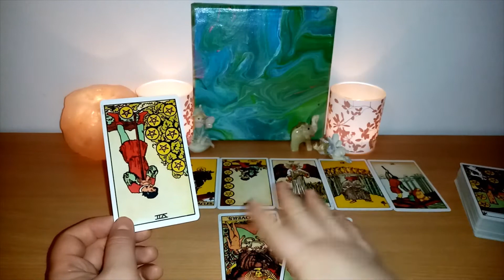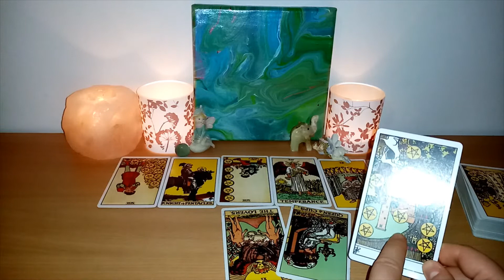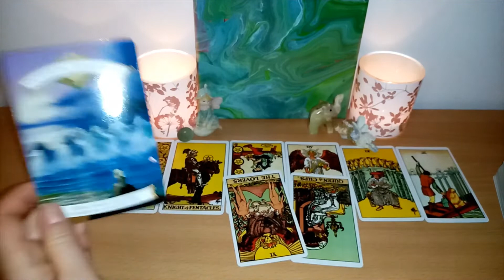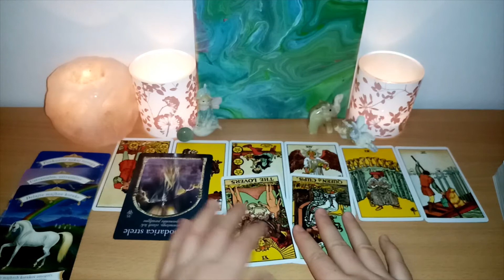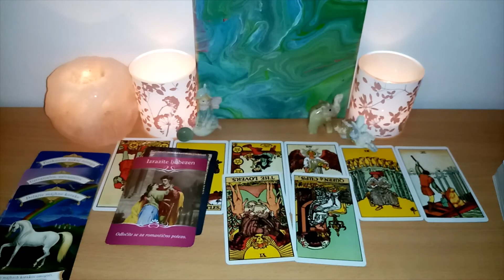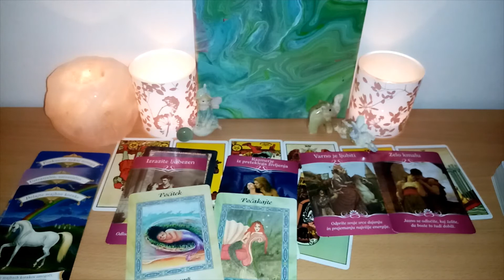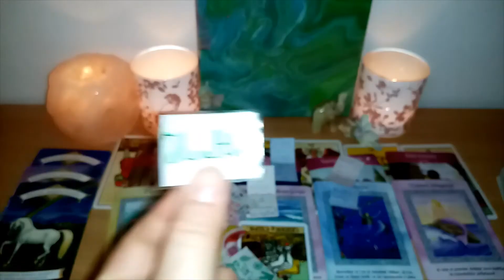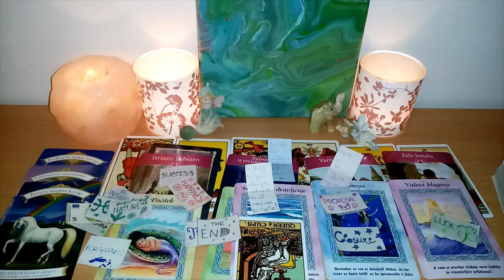✨ ARIES ♈Change your tactics! tarot reading horoscope September 2021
✨ ARIES ✨ You wll have to do it differently in september, october and november 2021. Find out your general energy, LOVE, BLESSINGS and messages from future spouse in this tarot reading horoscope for your zodiac sign.

💰 PAYPAL 💰 If you liked this reading, consider donating on my (Mojca Ayazoglu).

👉⏲TIMESTAMPS ⏲:
00:00 TAROT reading for next 3 months
         08:43 LOVE reading with messages from future/current spouse
                  14:10 BLESSINGS for september, october, november

🎵 Tiktok:  rosequartz_yt for mini pick a card readings.